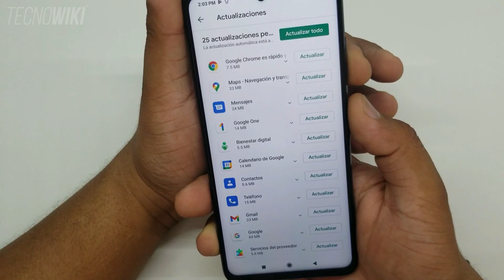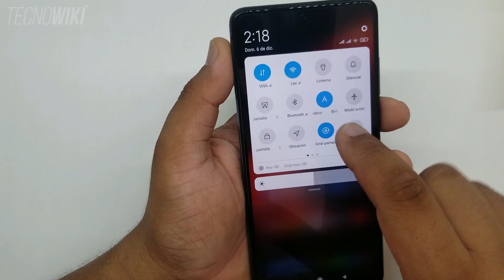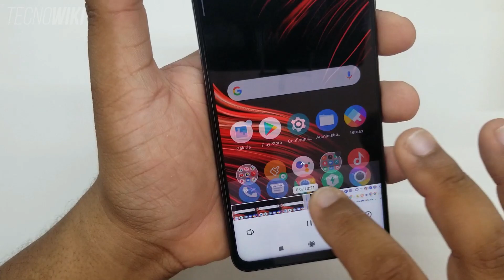🍋 Como CAPTURAR y GRABAR PANTALLA - Poco X3 NFC / PRO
3 maneras de como hacer captura de pantalla o hacer pantallazo de un equipo POCO X3 NFC o Poco X3 PRO, además de grabar en vídeo todo lo que haces en la pantalla de la manera más simple que existe!

M2007J20CG

0:00 Introducción
0:21 Primer método de captura de pantalla
0:34 Captura de pantalla con desplazamiento
1:03 Segundo método de captura de pantalla
1:16 Método para grabar pantalla